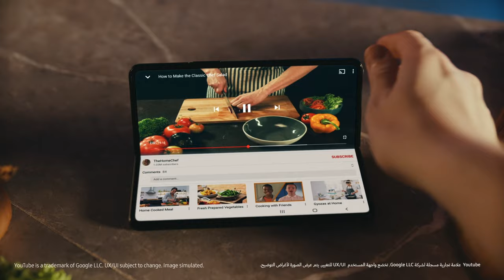طَبّاخ | سامسونج :Galaxy Z Fold3 | Z Flip3 هاتف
يمكنك الآن أن تعيش تجربتك وتصورها دون أن تلمس هاتفك مع وضع الطي لدى هاتف